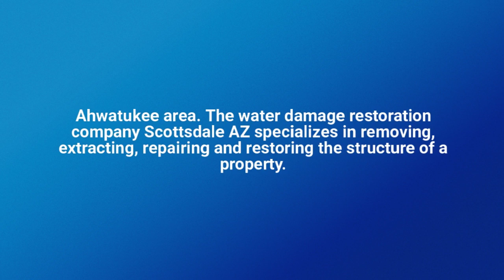Water Damage Scottsdale AZ | Flood Damage Scottsdale AZ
If you are living in Phoenix, Mesa, Chandler, Tempe, Gilbert or Ahwatukee area and are looking for the services of flood damage repairs Scottsdale AZ company then don’t search any further.